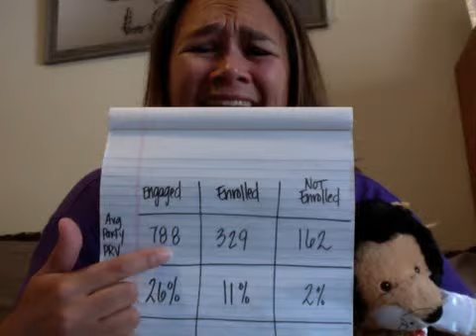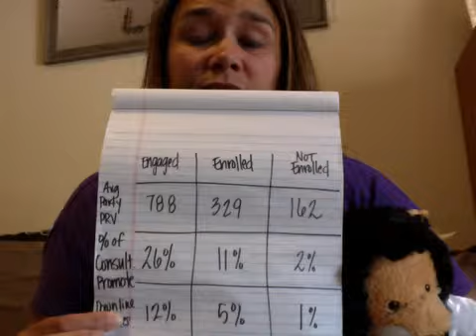Why should you participate in Ascent Academy?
Jason Harwood had a great breakout session at SFR2015. He shared some great statistics and I would like to share them with you. Have you signed up? Are you doing the tasks? How is it going for you?